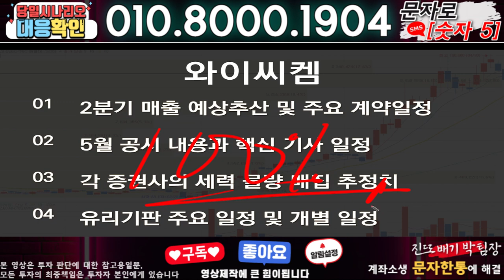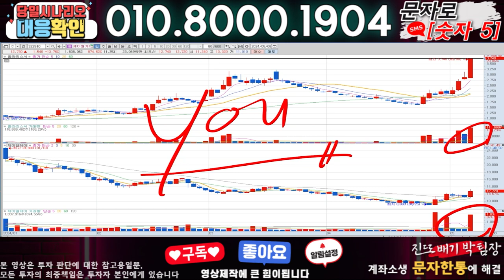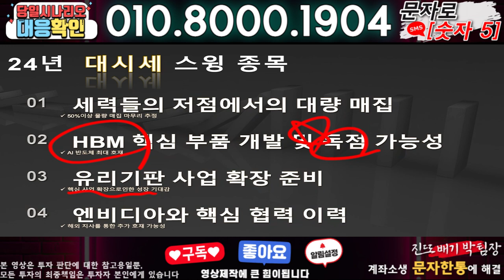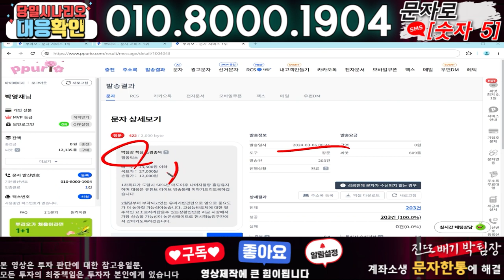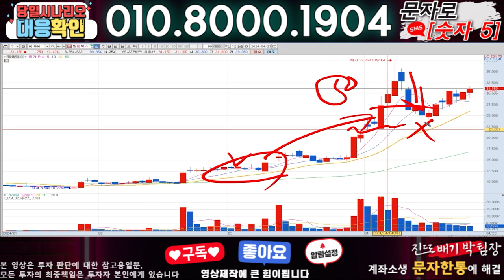와이씨켐 ) 3분전 기습속보-공식입장발표!! 무슨일인가?